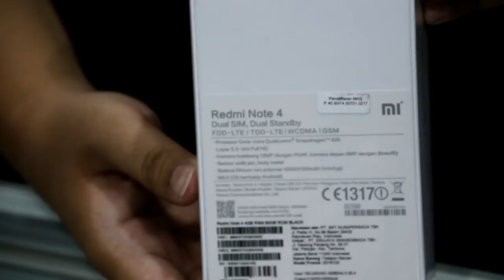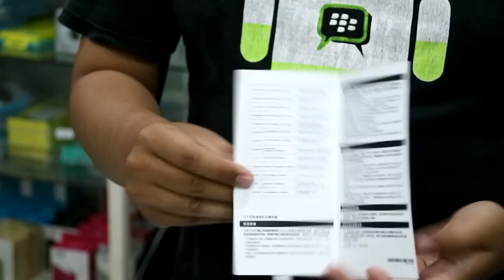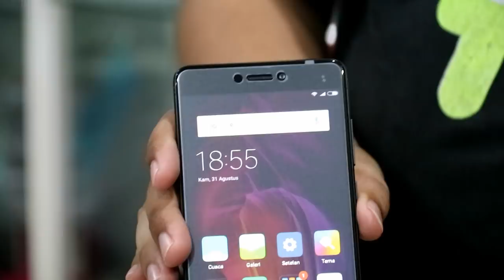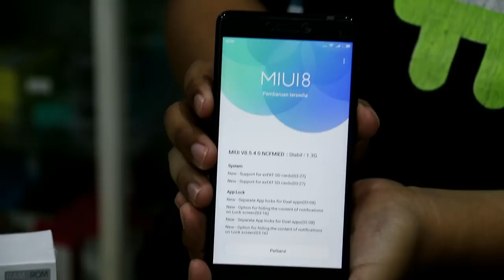Unboxing Xiaomi Redmi Note 4 RAM 4GB Internal 64GB Garansi Resmi TAM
Xiaomi Redmi Note 4 RAM 4GB Internal 64GB Garansi Resmi TAM
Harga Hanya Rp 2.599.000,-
Ready Warna Gold

Spesifikasi:
NETWORK Technology
2G bands GSM 900 / 1800 / 1900 - SIM 1 & SIM 2
3G bands HSDPA 850 / 900 / 1900 / 2100
4G bands LTE band 3(1800), 5(850), 40(2300)

DISPLAY
Multitouch Yes
- MIUI 8.0

PLATFORM
OS Android OS, v6.0 (Marshmallow)

CAMERA
Primary 13 MP, f/2.0, phase detection autofocus, dual-LED (dual tone) flash,
Features 1.12 m pixel size, geo-tagging, touch focus, face detection, panorama, HDR

SOUND
Alert types Vibration; MP3, WAV ringtones
Loudspeaker Yes
3.5mm jack Yes
- 24-bit/192kHz audio

COMMS
WLAN Wi-Fi 802.11 a/b/g/n, Wi-Fi Direct, hotspot

Browser HTML5
Java No
- XviD/MP4/H.265 player
- MP3/WAV/eAAC+/Flac player
- Photo/video editor
- Document viewer

Tuk Order & Pemesanan bisa kunjungi:
BJ-CELL
Jl. Suha No.214 Majalengka 45411
HP. 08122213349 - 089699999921, PinBB: BJCELL